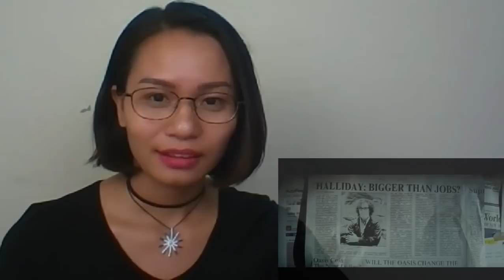READY PLAYER ONE - Official Trailer - Reaction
We have a new movie trailer: READY PLAYER ONE by Steven Spielberg  who is good at making blockbuster. Let's check this out.
Thank for spending your time watching my video.